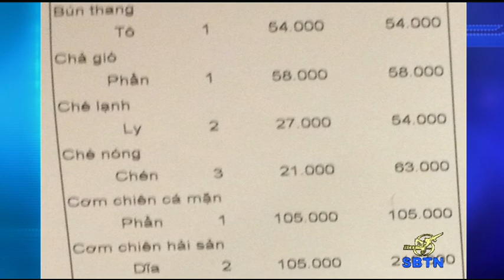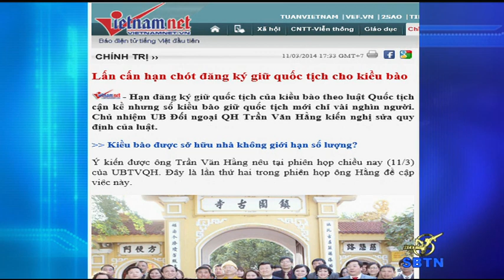18/3/14 - BÌNH LUẬN TIN TỨC: Tình hình giam giữ của nhà dân chủ Bùi Thị Minh Hằng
Chương trình Bình Luận Tin Tức hôm nay xin gởi đến quý vị buổi trò chuyện với cô Đặng Quỳnh Anh - con gái của nhà đấu tranh Bùi Thị Minh Hằng. Quỳnh Anh nói về những vận động của gia đình nhằm cứu bà Bùi Thị Minh Hằng ra khỏi vòng giam giữ của CSVN, đặc biệt hiện giờ tình trạng sức khỏe bà đang bị suy yếu do nhiều ngày tuyệt thực. Mời các bạn cùng theo dõi.